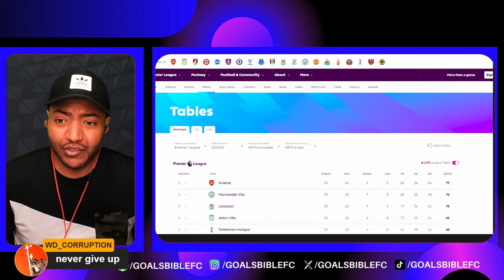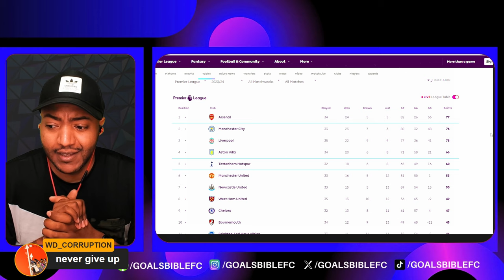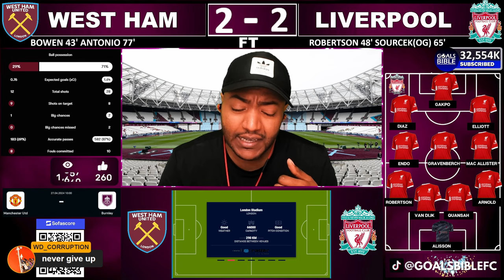HAMMERED! WEST HAM 2-2 LIVERPOOL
West Ham 2-2 Liverpool! West Ham vs Liverpool LIVE! Premier League: Team news, match commentary, free match highlights!📱Download SofaScore, the best football app for stats, scores & more!